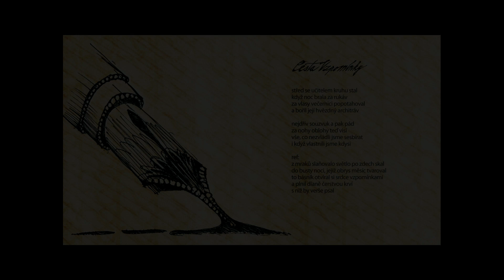HOLTER - Cesta vzpomínky (Lyric video)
Lyric video ke skladbě Cesta vzpomínky z alba Pointa (2017).

Hudba: HOLTER
Text: Woland

TEXT:
Střed se učitelem kruhu stal
Když noc brala za rukáv
Za vlasy večernici popotahoval
A bořil její hvězdný architráv

Nejdřív souzvuk a pak pád
Za nohy oblohy teď visí
Vše, co nezvládli jsme sesbírat
I když vlastnili jsme kdysi

Ref.:
Z mraků slaňovalo světlo po zdech skal
Do busty noci, jejíž obrys měsíc tvaroval
To básník otvíral si srdce vzpomínkami
A plnil dlaně čerstvou krví, s níž by verše psal